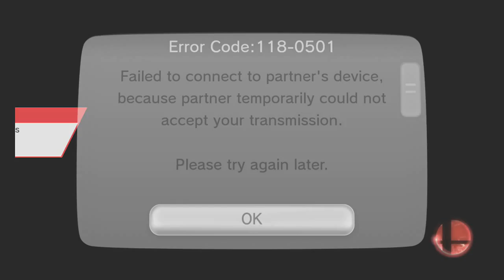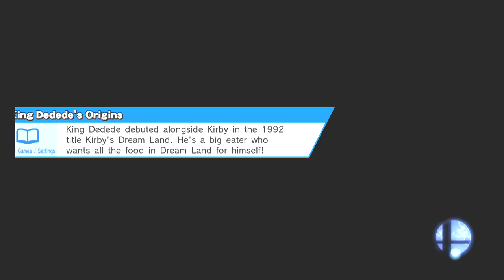Super Smash Bros. for Wii U-Week of Captain Falcon pt. 3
The week comes to an end, but is Captain Falcon still kicking it?